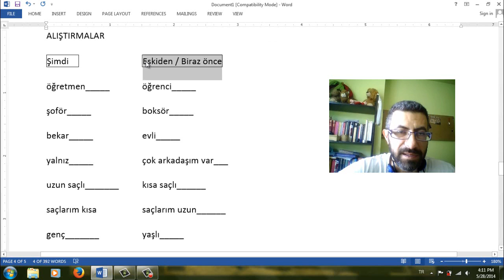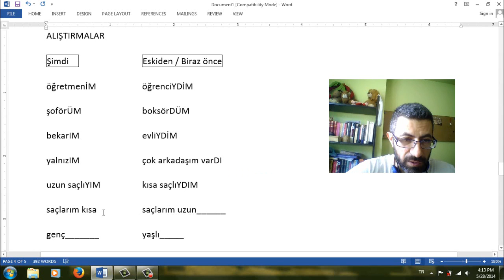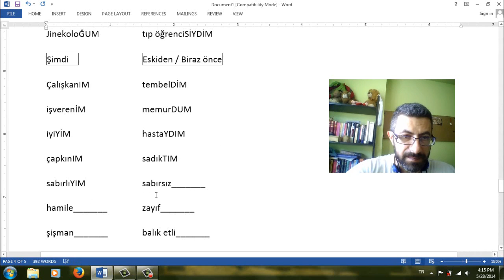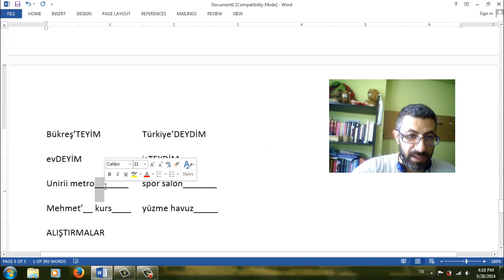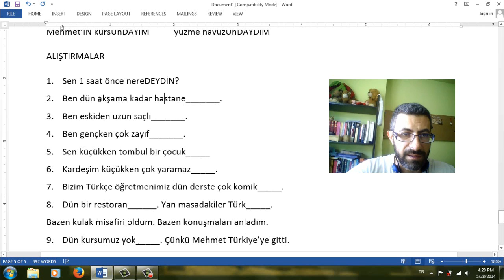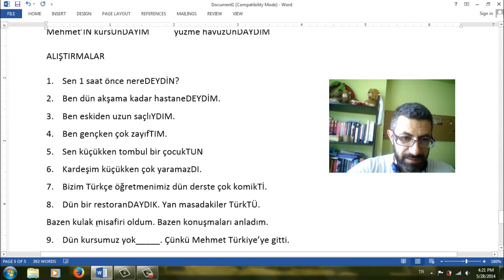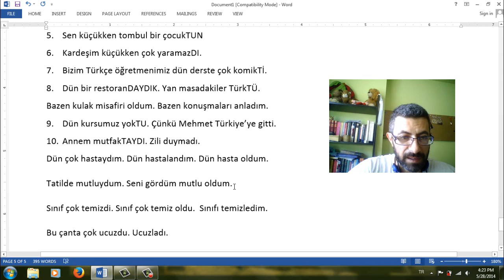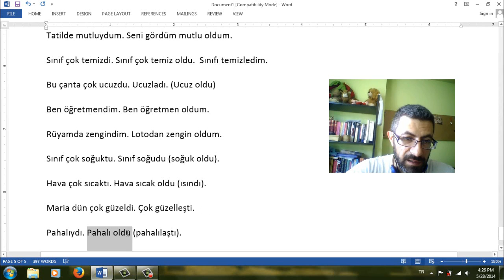2 24 exercise for noun adjeciv past tense